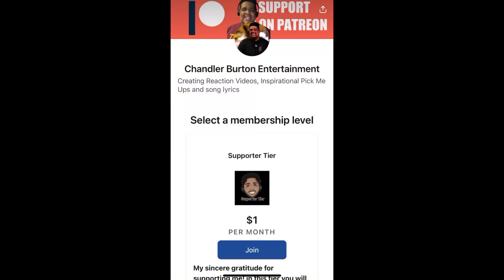The Devil Wears Prada: Salt, Broken, Sacrifice and Cancer (Acoustic Versions) - Reaction / Thoughts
Hello, my friends! Today we're checking out The Devil Wears Prada and their 4-acoustic version of their songs off their Color Decay Deluxe Album. This album is still a 10/10 for me and these songs are done beautifully. Much love!

* TIMECODES *
00:00 - Patreon Early Access Information
00:26 - Introduction
02:07 - Patron Shoutout
02:29 - Mentally Preparing Myself
02:53 - Track 1 / Salt
06:18 - Track 2 / Broken
09:57 - Track 3 / Sacrifice
13:13 - Track 4 / Cancer
16:16 - Initial Thoughts
16:34 - Overall Thoughts
20:05 - Outro
20:26 - Social Media
* THANK YOU, PATRONS *
Mary Getty
Spitz
Josiah Stewart
Mark Loves Metal
Adam Daley
Faith
Hardcore Kyle
Miguel Munoz
Jordan Warner
Mark Wieseman
James Houston
Brian Whitney
Chism King
Leuan Owen
Caralee
FYM REACTS
Pugcore
Poss The Boss
Alyssa
Mitch Howie
Dan Holloway
Courtney
Samantha Gregg
Toby Stud Supreme
A_Chrispy
Zach Moustafa
Ron
Darby Bellisle
David Schwartz
Kennedy Figg
Joeb Rogers
Evan Watanabe
Jakob Johnson
lolikeem
Rin
Brenden Young
Lorenzo Rodriguez
TheAsyumatic
Alex Turner
Luis Lopez
Scott Johnson
Jacob
Bo Jacks
Casey Thompson
Dylan Swan
Ian